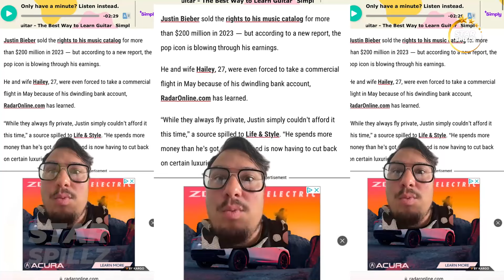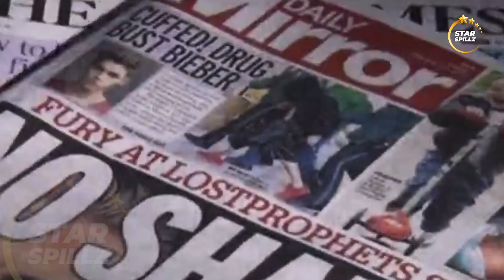Is Justin Bieber Going BROKE With First Child On The Way!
It’s been years since Justin has released a new song and let’s just say that his lavish spending habits aren’t doing him any favours. So word around the block is that Justin Bieber is basically broke at this point, while his first baby is on the way. This is causing major friction in his relationship with Haley Bieber. So, let’s find out more!

Justin Bieber is probably the most prominent artists in the pop culture. He has made hits like “Baby” and “Believe”. However, in 2023, Justin sold the rights to his six studio albums. It included the rights of “Purpose”, “Believe”, “Under the Mistletoe”, “Changes”, “My World 2.0” and “Justice”.

And by selling all these hit albums, Justin actually got a whopping $200 million. Now he hasn’t really released a new album in like 3 years. So these 200 million dollars were probably the only money he had, along with the money that comes from brand endorsements and ads.